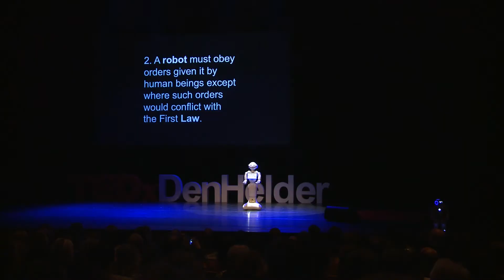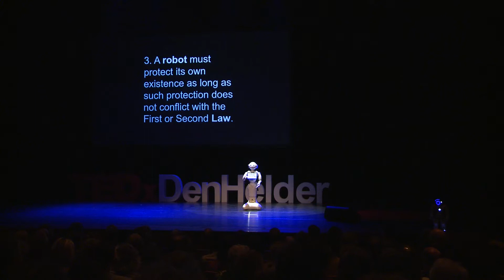Open source robots, why we all should contribute | Eric Wesselman | TEDxDenHelder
Social robots are changing our world. The hardware is nearly there, but the software development process is slow. How can
we excel this? Open source development. This way, enthusiasts from all over the world will contribute to program robotic behaviour and enhance their functionality. With this robotic behaviour will become an exponent of all human behaviour and not necessarily that of the corporates that build them.

Eric is partner at KPMG IT Advisory, he is responsible for the section energy. He is an expert in supporting organizations with implementing new business processes, where robotics play an important role.